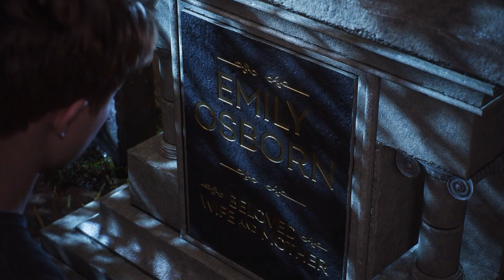FINALLY TOOK OFF THE ALIEN SUIT, BUT..../Spider Man 2 PS5 Part 16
There will be some spoilers for this game due to my gameplay of Spider-Man (PS4) and Miles Morales and my Spider-Man knowledge (comics, cartoons, movies, etc.).